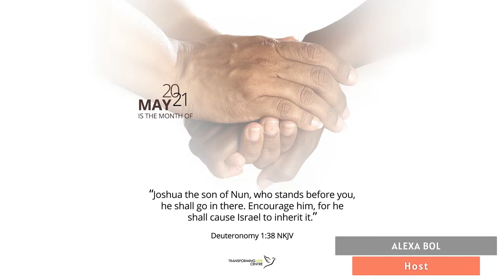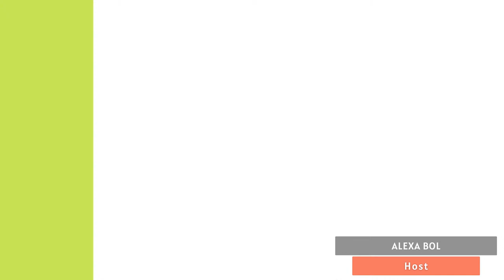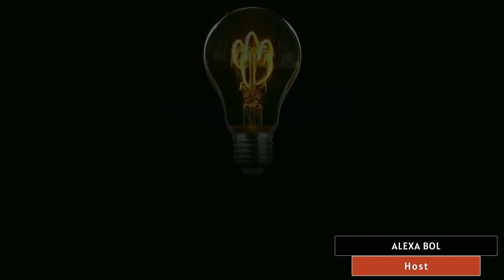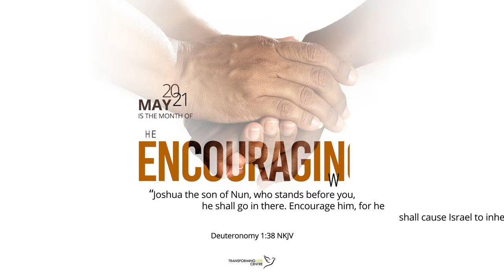Maintaining a Healthy Relationship in Uncertain Times| Insights into Wisdom | Gary and Julie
Welcome to Transforming Life Centre.

On today's episode of Insights into Wisdom. We are joined by Gary and Julie Gallimore and they share truths on navigating relationships in this season.

Join us for our Sunday services online at 10 am (EST), and Wednesday services at 6:30 pm (EST).